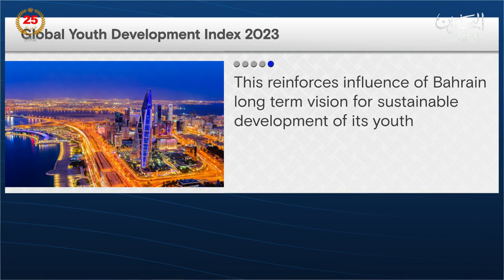BAHRAIN NEWS CENTER : ENGLISH NEWS 28-05-2024